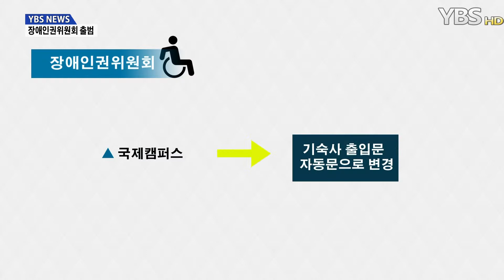[YBS NEWS] 장애인권위원회 출범... 그 역할은?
우리대학교엔 매년 15명가량의 장애학생이 입학합니다.

 작년 연고전에서 장애인석을 보장받지 못한 것부터 백양로 공사로 인해 보장받지 못하는 이동권 그리고 수업권까지. 장애학생들을 위한 배려는 부족했습니다.

 이에 지난 3월, 장애인권위원회가 출범했습니다.

 기존에 있었던 장애인권동아리 ‘게르니카’의 경우 동아리로서 장애학생들의 인권을 적극적으로 보장하는 데 한계가 있었고, 특히 게르니카에 소속되지 않은 장애학생들에게도 도움을 주기엔 어려움이 있었습니다.

 [장애인권위원회 위원장 윤태영 씨: 위원회가 앞으로 힘을 많이 가져서 (장애)학생들이 연고전이나 아카라카와 같은 행사들을 참여하는 데에 어려움이 없고, 장애학생들의 인권을 저희가 적극적으로 보장하게 되고 학교에도 정당하게 요구할 수 있는 위치에 서는 것이 가장 큰 목표입니다.]

 장애인권위원회는 특별자치단체로, 문화 및 교육•시설과 안전• 국제캠퍼스 3가지 항목에서 장애학생들의 인권을 신장하기 위한 사업을 진행하고 있습니다.

 문화 및 교육 부문에선 신입생 오리엔테이션에서 장애인지교육 실시 의무화, 비장애 학생들과 소통을 위한 장애인권문화제와 포럼 개최가 있습니다.

 지난 7일엔 장애학생들이 겪는 통행의 불편함을 비장애학생과 장애학생들이 함께 걸으며 확인하는 ‘빅워크’ 행사가 열리기도 했습니다.

 시설과 안전 부문에선 장애인 휴게실과 셔틀버스 리프트, 장애인 안전 대피 시설 설치를 추진하며, 국제캠퍼스 부문에선 기숙사 출입문을 자동문으로 변경하는 등의 사업을 진행합니다.

 한편, 오는 15일 아카라카 행사에서 장애학생의 자리 분배 문제가 아직 협의 되지 않는 등 관심과 협조가 부족한 상황입니다.

 백양로 공사로 많은 연세인들이 이동에 불편을 느끼고 계실 겁니다 . 이 ‘불편함’이 이동이 불편한 장애 학우들의 기분과 고충을 이해하는 계기가 될 수 있길 바랍니다.

 YBS NEWS, 맹진귭니다.

15.05.09